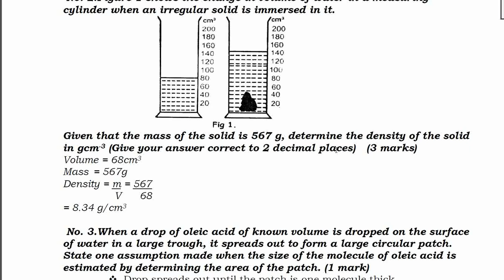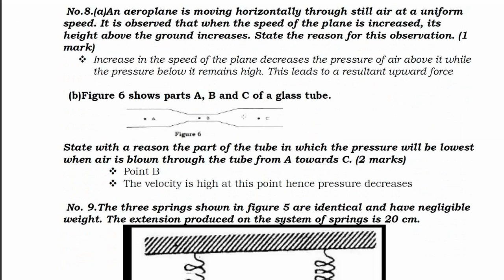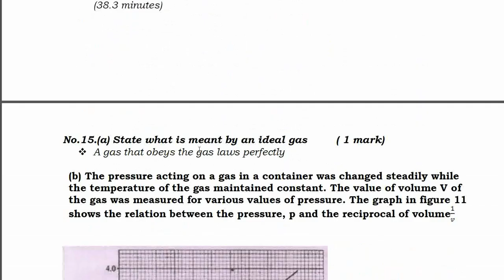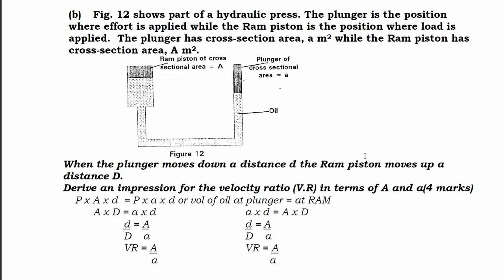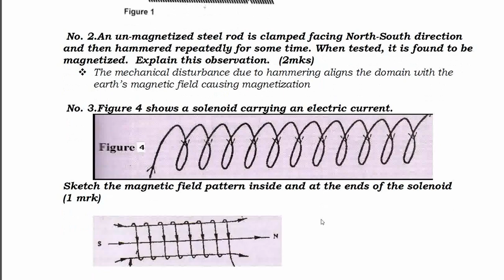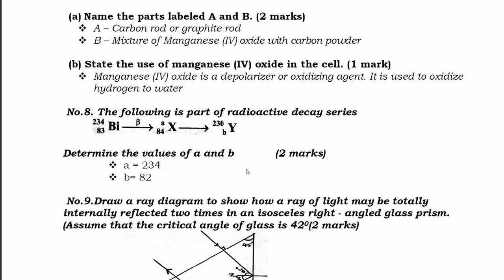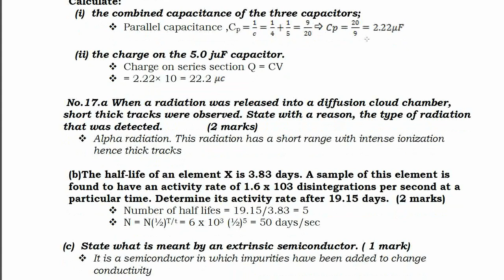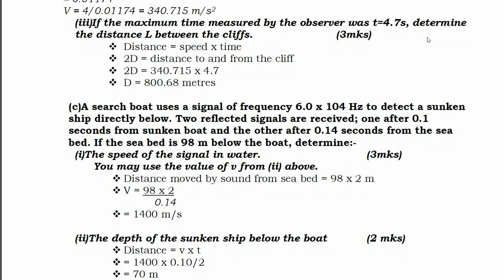KCSE 2016 PHYSICS PAPER 1 AND 2- marking scheme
In this video we shall Look at  KCSE 2016 PHYSICS PAPER 1 AND 2- marking scheme . This video is meant to help Learners as they prepare for their KCSE exams.